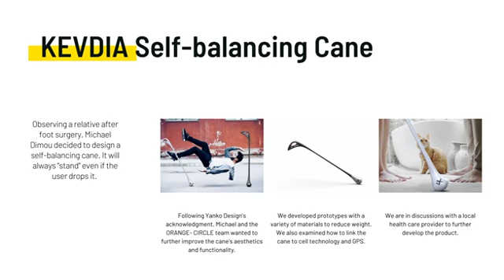Backpack, Bicycle Helmet, Self-Balancing Cane - Kevdia series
Kevdia is a brand which aims to create a stronger bond between nature and people. Through its fitness product series it enhances human skills and provides a better outdoor experience.

This project is to improve the lives of people with disabilities and carefree characters who are constantly connected to the internet through 5G. These products can respond to extreme sports that other products can not. It is also distinguished for its durability under adverse conditions.

Key benefits:
- Personal assistance
- Safety enhancing
- Durable materials
- Hi-tech
- All-weather product